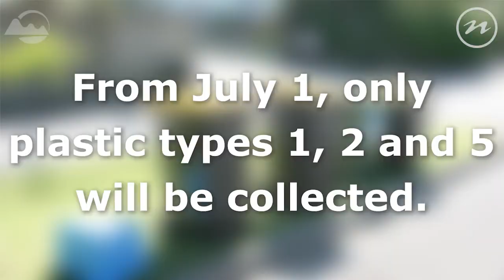How Nelson and Tasman Recycling Gets Sorted.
Ever wondered what happens to your recycling once it reaches our facilities? Watch this short video to see what happens and how it gets sorted.